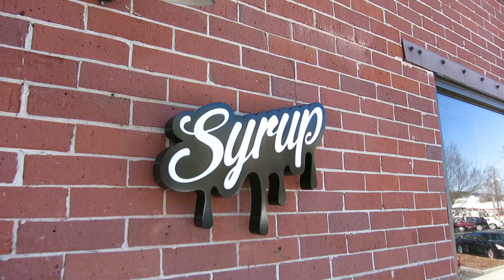MVI 6069 2015 02 19 SYRUP MARKETING Hypepotamus workspace tour Atlanta TW video